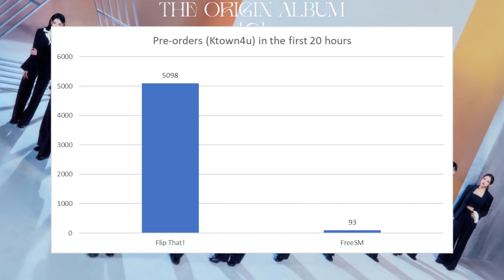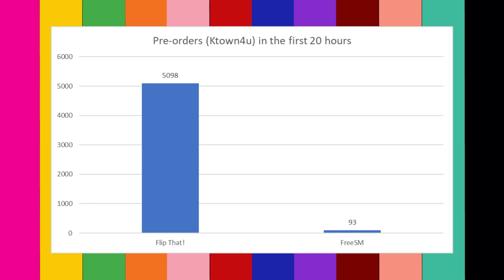ค่ายของ LOONA กระทบหนัก! ยอดพรีออเดอร์อัลบั้มใหม่ลดลงมากถึง 98% แฟนคลับเอาจริง!! | OMK KPOP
blockberry creative เจอพลังแฟนคลับเข้าเต็มๆ ยอดพรีคัมแบ็คใหม่ของ Loona หล่นไปเยอะมาก